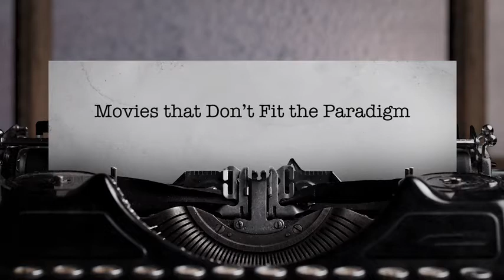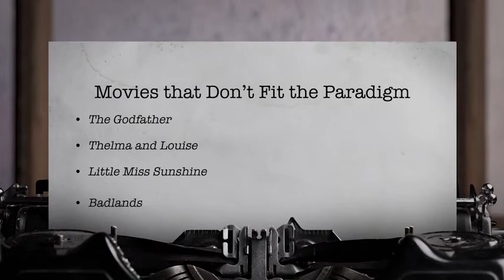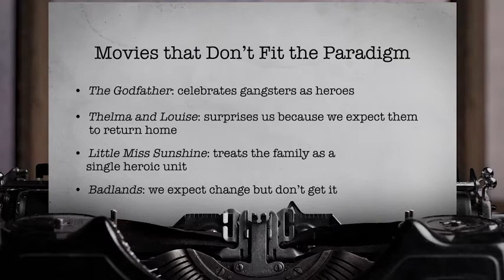We All Need Another Hero Universal Stories 03